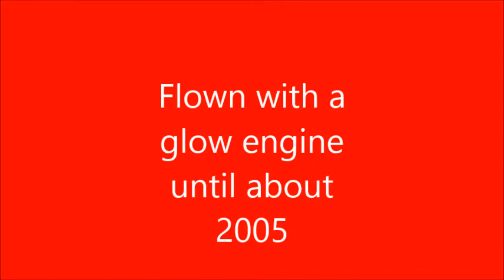First flight E_Jnr 60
Video taken with a low res FlyCam, hence the poor quality. And the flying field isn't on a hillside, it's just the way the camera was fixed to my cap !